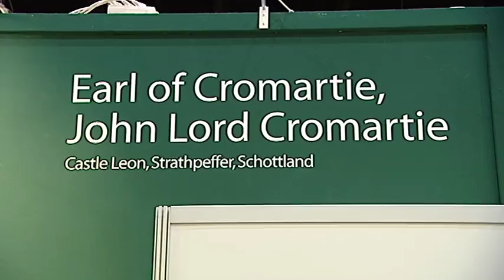mineralien hamburg: Die Messe 2010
+++ 2.-4. Dezember 2011 +++ Die mineralien hamburg ist die weltweit viertgrößte Messe für Mineralien, Fossilien, Edelsteine und Schmuck. Sie ist die ideale Veranstaltung für alle Mineraliensammler und -händler, für Fachleute und für Menschen, die einfach Spaß am Forschen, Entdecken und Kaufen von Edelsteinen und Schmuck haben. Egal ob Gold, Silber, Bronze oder Diamanten, Kristalle, Ringe und Ketten - die Börse bietet für jeden Geschmack etwas.